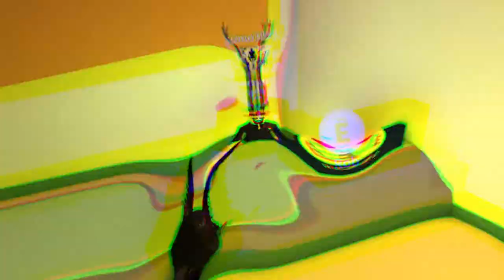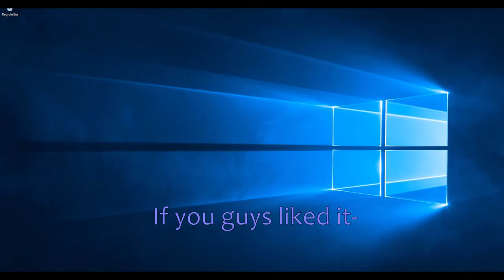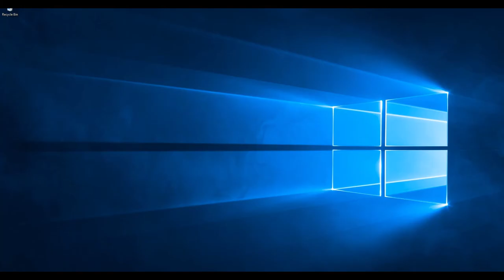[LET'S PLAY 1] Roblox Jailbreak ft. Ktsss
Edit mans imanol